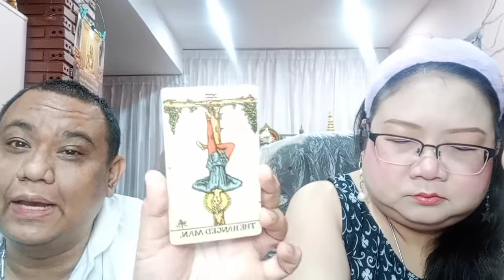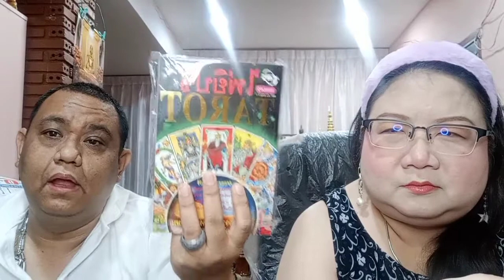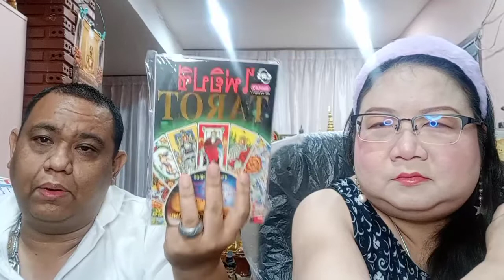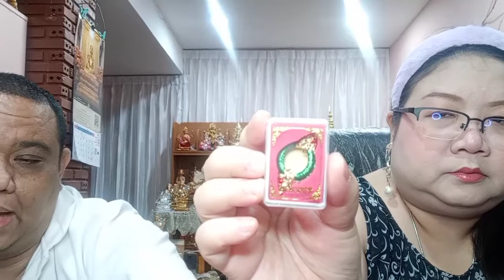อ โอ้ อ ท๊อป ดูดวงคนละ 1 คำถาม EP735